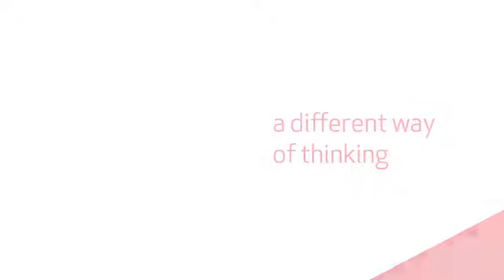Kevin from Philippines Les Roches Bachelor Program in Fina